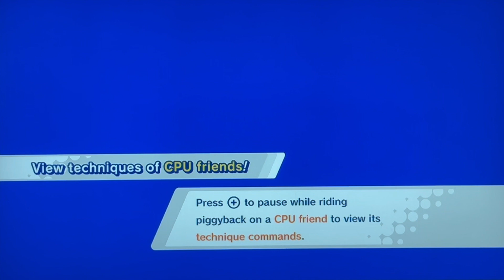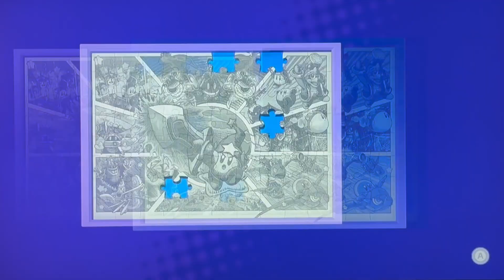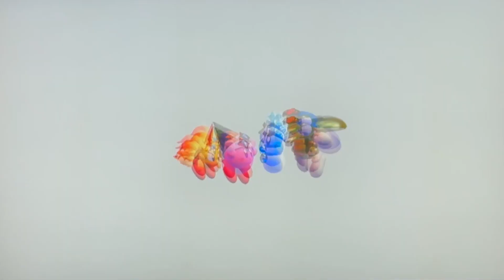Baseball Boy and F.F. Plays Kirby Star Allies Exploring Sizzlai Moon and Jambandra Base